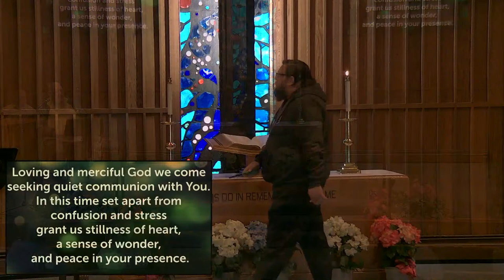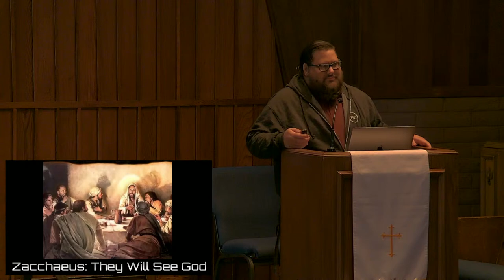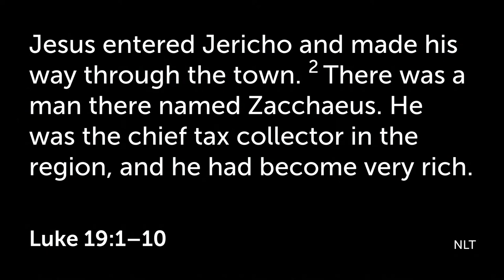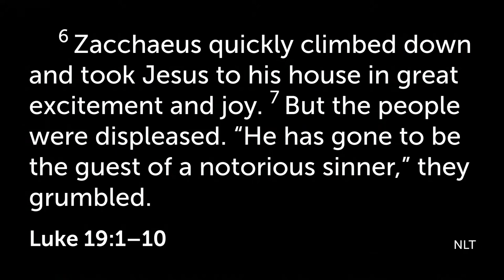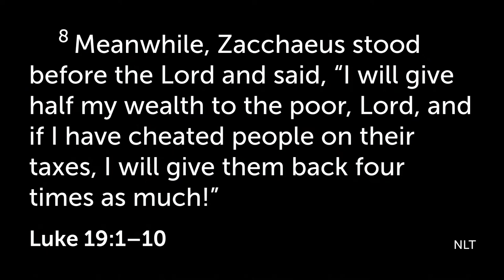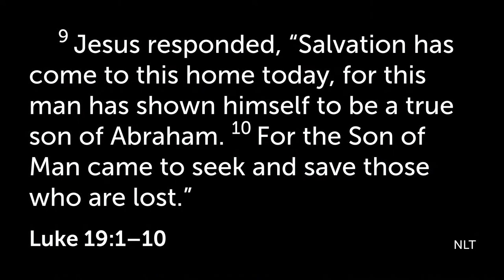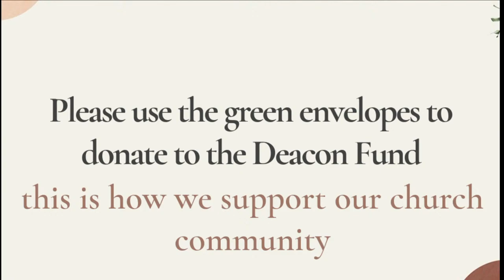FPCN Sunday Service! April 21, 2024: For They Shall See God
David Kayumy, one of our CLP candidates, is back in the pulpit this Sunday as we continue on to get us to Pentecost. We are going through a bunch of wonderful passages about men and women who Jesus brought back to life one way or another to demonstrate and help us to "Practice Resurrection." Last week we heard Bob preach about the physical resurrection of Lazarus. Now, this week, we hear from Luke 19:1-10 regarding Zacchaeus. This is a detour from the Gospel of John but this just feels so Johannine [relating to (sounding like) the Apostle John] that we couldn't help but include it.

As we move closer to Pentecost Sunday we step into the City of Jericho where a man named Zacchaeus has an encounter with the Lord Jesus. Zacchaeus is an outcast. He's rich from ill-gotten gains. He's a leader among Rome's tax collectors and yet he's also Jewish and profiting from his countrymen. He's abandoned the duties of his faith and chosen Sin. Jesus - God in Flesh - purposes to resurrect Zacchaeus - as he's dead to his countrymen and dead in his relationship to God. God has not abandoned Zacchaeus and in this passage we see God coming to get Zacchaeus like how the Father goes to the Prodigal. He goes to Zacchaeus and raises him from the death that has taken him. Join us this Sunday as we venture to see Zacchaeus back from the dead as we did Lazarus.

PRACTICE RESURRECTION - From Death to Life!

April 7 “Peter’s Redemption” Karl Shadley

April 14 “Lazarus” Bob Vinson

April 21 “Zacchaeus” David Kayumy

April 28 “The Woman” (caught in adultery) Karl Shadley

May 5 “The Leper” Karl Shadley
Baptism, New Members, Communion, Pop-Up Choir!

May 12 “The Woman at the Well” Bob Vinson Mother’s Day

May 19 “Pentecost Sunday” Karl Shadley
Processional to the Garden, Communion, and Festive Lunch outside!

Join us in-person or online Sundays at 9:30am.

(Thumbnail: Jesus at Zacchaeus’ House)